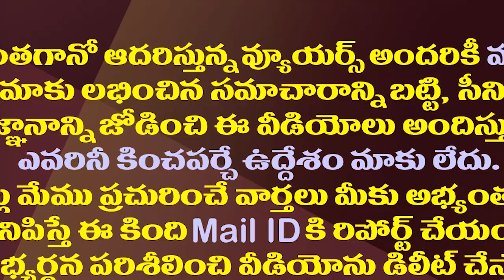లోకేష్ మూర్ఖుడు..ఇప్పుడు ట్రెండింగ్ ఇదే.!| Nara Lokesh MURKHUDU Dialogue Goes Viral In Social Media